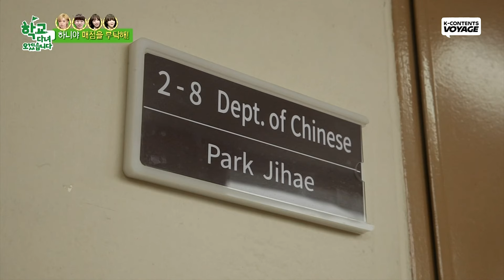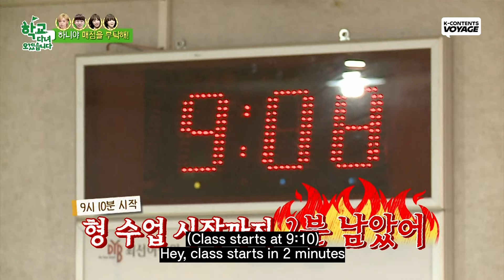Hani at the school cafeteria! "I don't want to be late for class!"😖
Look at those naughty boys!🤣